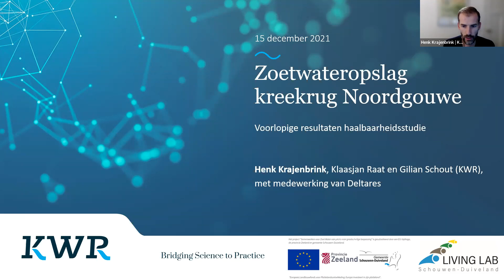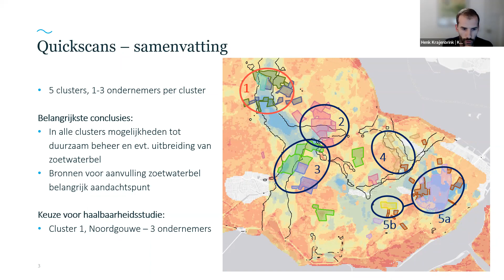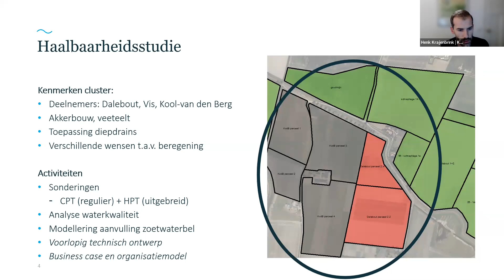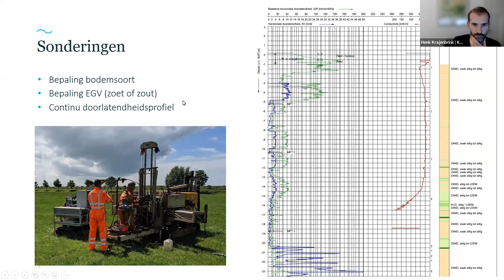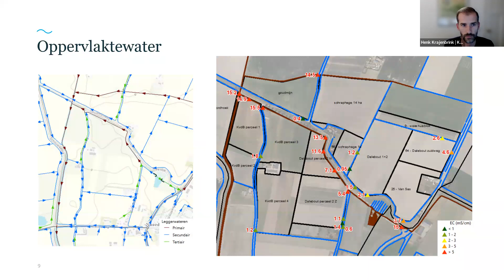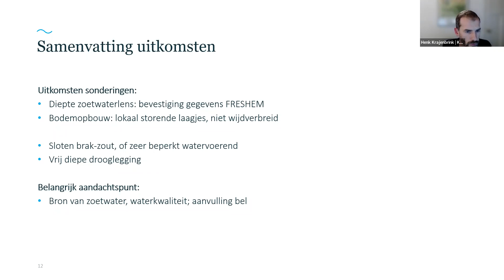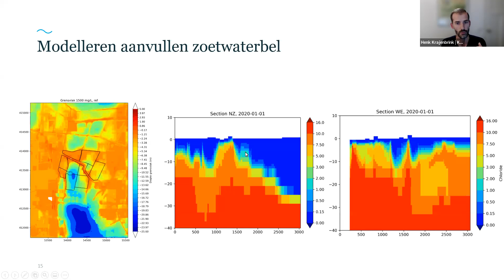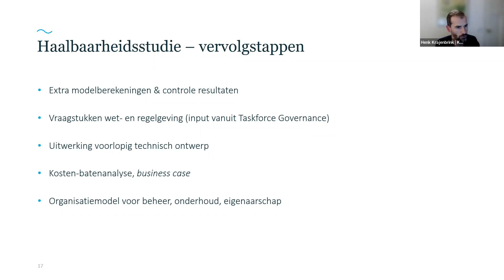Haalbaarheidsstudies in de kreekrug - Henk Krajenbrink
Presentatie van Henk Krajenbrink, KWR over de resultaten van de haalbaarheidsstudies over het gebruik van de ondergrond voor zoet water en in het bijzonder in de kreekrug.